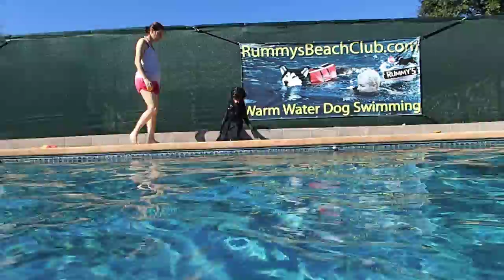Black Labrador Retriever Jeeter Dock Jumps into swimming pool & makes Mom & Dad proud!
Rummy's Beach Club In Spring, Texas Offers PRIVATE Swimming For YOU & Your DOG.  It's FUN - and - it's great for your dog's arthritis, hip dysplasia and physical conditioning.  We offer over and underwater dog photography and videos so you can share them with your friends and family.  Visit us @  RummysBeachClub.com or on Facebook or on one of our you tube channels: